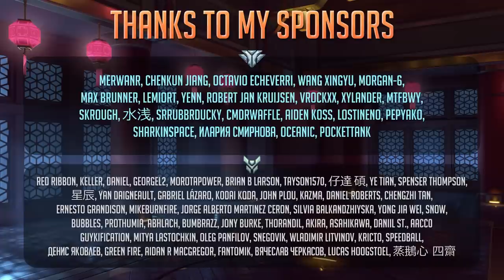Overwatch 2 Moments #62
We make funny reaction Overwatch 2 montages with original commentary reviewing memes and stuff, high quality editing and effects expressing and showing our opinion and vision on each in-game situation.

All custom phrases of OW heroes are made by AI (beta.elevenlabs.io). The real voice actors have nothing to do with these lines.